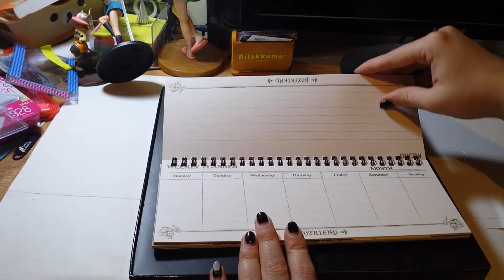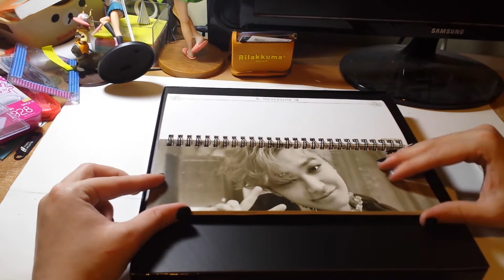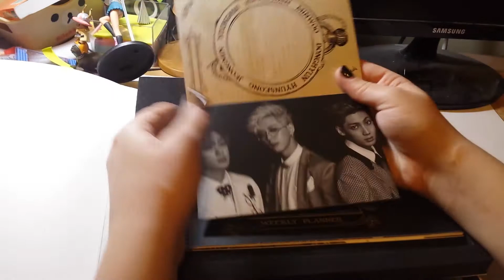BOYFRIEND - Wonderland 4th Mini Album Special Package unboxing (Ktown4u)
Contents; Desk planner + postbook (like postcard set) + pins of all members.

Hopw tou like it...
Sorry for the phone voice in the middle...🙏
G.B.